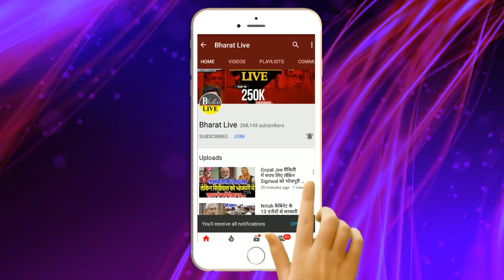अभी अभी! तेजस्वी ने बिहार के डबल इंजन की बजा दी बैंड! नीतीश कुमार को लपेटे मे लेते हुए माँगा हिसाब!